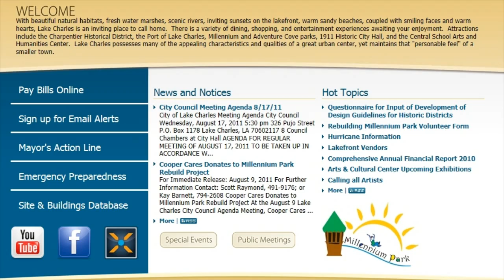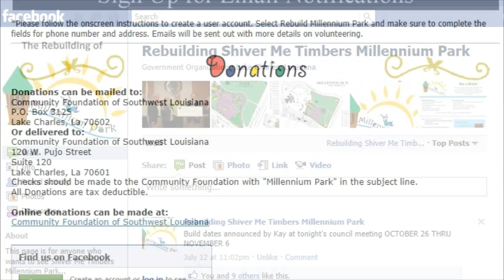Millennium Park: The Rebuild - Prebuild Phase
Volunteer Forms will be available at all Calcasieu Parish Public Libraries starting Sept 1st.